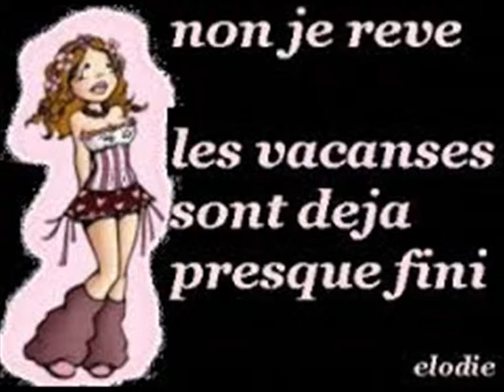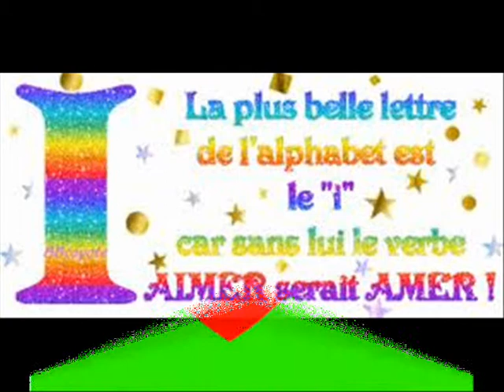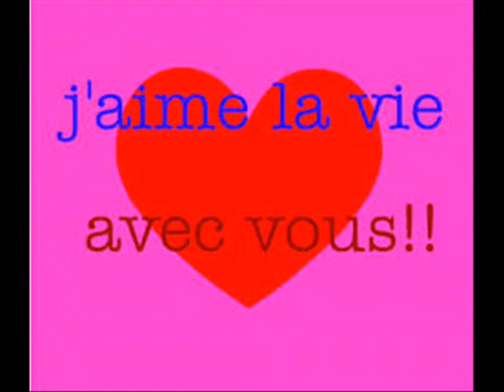JE T' AIME A LA FOLIE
JE T' AIME A LA FOLIE Chanson de Serge LAMA interprétée par JPAMaso